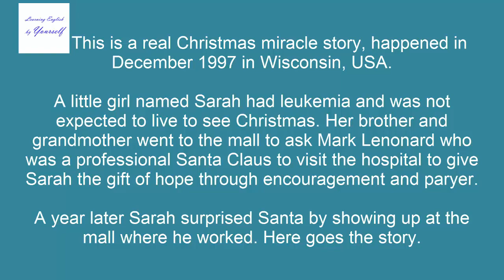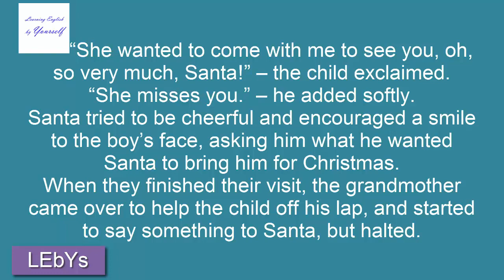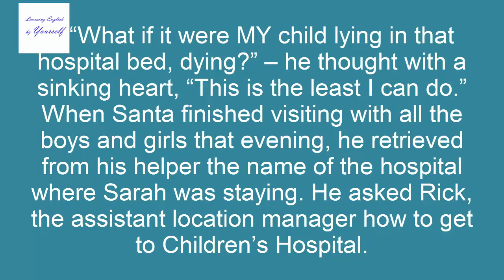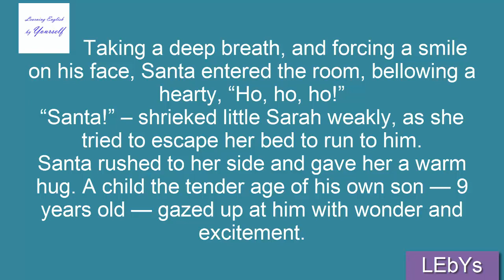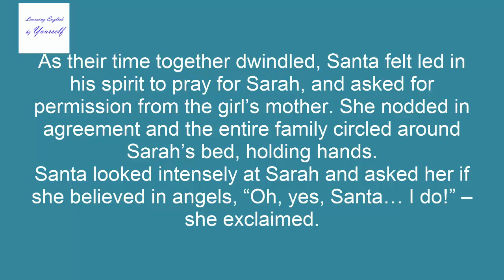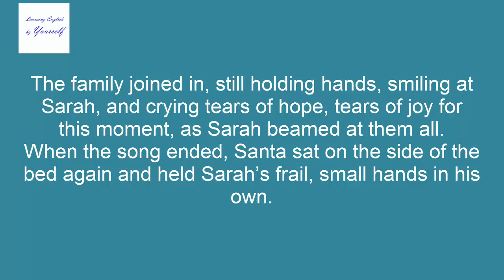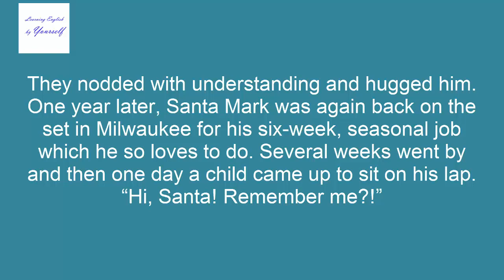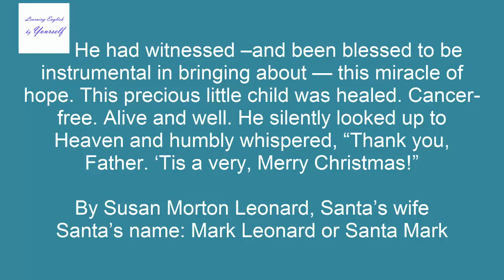[LEbYs] English Listening Skill | Lesson 50: Christmas Miracle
Learning English by Yourself - English Listening Skill
Lesson 50: Christmas Miracle

This is a real Christmas miracle story, happened in December 1997 in Wisconsin, USA.

A little girl named Sarah had leukemia and was not expected to live to see Christmas. Her brother and grandmother went to the mall to ask Mark Lenonard who was a professional Santa Claus to visit the hospital to give Sarah the gift of hope through encouragement and paryer.

A year later Sarah surprised Santa by showing up at the mall where he worked. Here goes the story.

A little boy and his grandmother came to see Santa at The Mayfair Mall in Wisconsin. The child climbed up on santa’s lap, holding a picture of a little girl.

“Who is this?” – asked Santa, smiling. “Your friend? Your sister?”

“Yes, Santa.” – he replied.

“My sister, Sarah, who is very sick.” – he said sadly.

Santa glanced over at the grandmother who was waiting nearby and saw her dabbing her eyes with a tissue.

“She wanted to come with me to see you, oh, so very much, Santa!” – the child exclaimed.
“She misses you.” – he added softly.

Santa tried to be cheerful and encouraged a smile to the boy’s face, asking him what he wanted Santa to bring him for Christmas.

When they finished their visit, the grandmother came over to help the child off his lap, and started to say something to Santa, but halted.

“What is it?” – Santa asked warmly.

“Well, I know it’s really too much to ask you, Santa, but ..” – the old woman began, shooing her grandson over to one of Santa’s elves to collect the little gift which Santa gave all his young visitors.

“The girl in the photograph… my granddaughter well, you see … she has leukemia and isn’t expected to make it even through the holidays.” – she said through tear-filled eyes.

“Is there anyway, Santa, any possible way that you could come see Sarah? That’s all she’s asked for, for Christmas, is to see Santa.”

Santa blinked and swallowed hard and told the woman to leave information with his elves as to where Sarah was, and he would see what he could do. Santa thought of little else the rest of that afternoon. He knew what he had to do.

“What if it were MY child lying in that hospital bed, dying?” – he thought with a sinking heart, “This is the least I can do.”

When Santa finished visiting with all the boys and girls that evening, he retrieved from his helper the name of the hospital where Sarah was staying. He asked Rick, the assistant location manager how to get to Children’s Hospital.

“Why?” – Rick asked, with a puzzled look on his face.

Santa relayed to him the conversation with Sarah’s grandmother earlier that day.

“Common….I’ll take you there.” – Rick said softly. Rick drove them to the hospital and came inside with Santa. They found out which room Sarah was in. A pale Rick said he would wait out in the hall.

Santa quietly peeked into the room through the half-closed door and saw little Sarah on the bed.

The room was full of what appeared to be her family; there was the grandmother and the girl’s brother he had met earlier that day. A woman whom he guessed was Sarah’s mother stood by the bed, gently pushing Sarah’s thin hair off her forehead.

And another woman who he discovered later was Sarah’s aunt, sat in a chair near the bed with a weary, sad look on her face. They were talking quietly, and Santa could sense the warmth and closeness of the family, and their love and concern for Sarah.

Taking a deep breath, and forcing a smile on his face, Santa entered the room, bellowing a hearty, “Ho, ho, ho!”

“Santa!” – shrieked little Sarah weakly, as she tried to escape her bed to run to him.

Santa rushed to her side and gave her a warm hug. A child the tender age of his own son — 9 years old — gazed up at him with wonder and excitement.

Her skin was pale and her short tresses bore telltale bald patches from the effects of chemotherapy. But all he saw when he looked at her was a pair of huge, blue eyes. His heart melted, and he had to force himself to choke back tears.

Though his eyes were riveted upon Sarah’s face, he could hear the gasps and quiet sobbing of the women in the room.

As he and Sarah began talking, the family crept quietly to the bedside one by one, squeezing Santa’s shoulder or his hand gratefully, whispering “Thank you” as they gazed sincerely at him with shining eyes.

Santa and Sarah talked and talked, and she told him excitedly all the toys she wanted for Christmas, assuring him she’d been a very good girl that year.

Hope you improve your english through this video!
Learning more and more to make perpect!
Let's learning and you will be better day-by-day!
Hope you enjoy this story